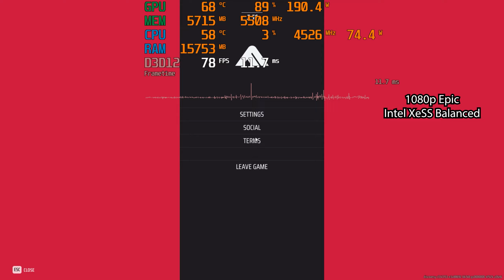THE FINALS - GTX 1080 Ti - 1440p, 1080p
CPU: i7 12700F
GPU: Palit Super Jetstream GTX 1080 Ti
MOBO: MSI MAG B660M MORTAR WIFI DDR4
RAM: KINGSTON HYPERX FURY RGB 32GB DDR4 3200MHZ
Resolution: 2560 x 1440
CPU Cooler: ID-COOLING SE-224-XT BASIC
Monitor: Acer Nitro VG271UP

0:00 1440p Epic, FSR2 Quality
1:32 1440p Epic, FSR2 Balanced
4:28 1440p Epic, Intel XeSS Ultra Quality
6:13 1080p Epic, FSR2 Quality
6:55 1080p Epic, FSR2 Balanced
8:02 1080p Epic, Intel XeSS Ultra Quality
10:05 1080p Epic, Intel XeSS Balanced